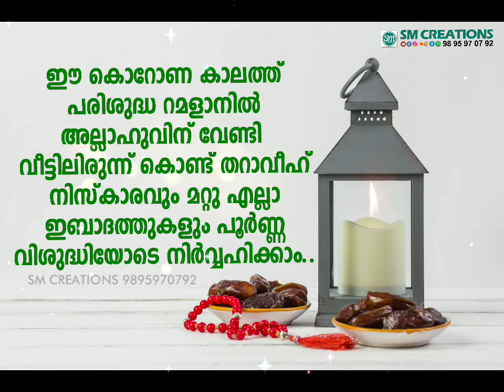Ramadan Mubarak Status Malayalam Lyrical Motion picture whatsapp status Happy Ramzan Lockdown 2020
Ramadan Mubarak Status Malayalam Lyrical Motion picture whatsapp status  Happy Ramzan Lockdown 2020 റംസാൻ ആശംസകൾ